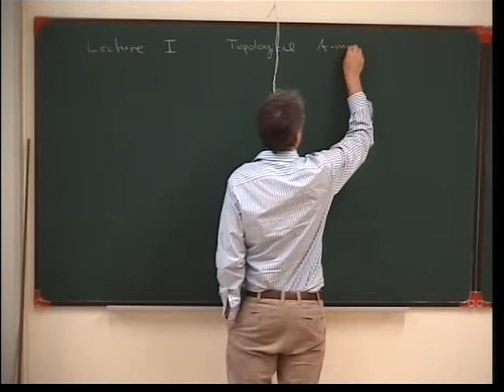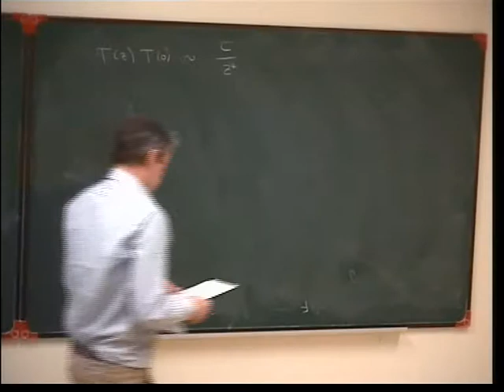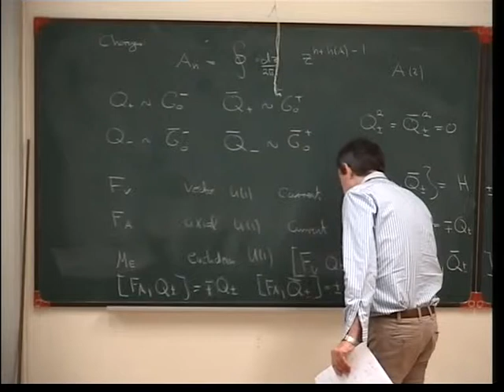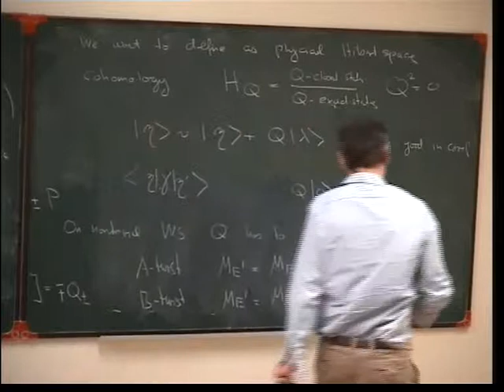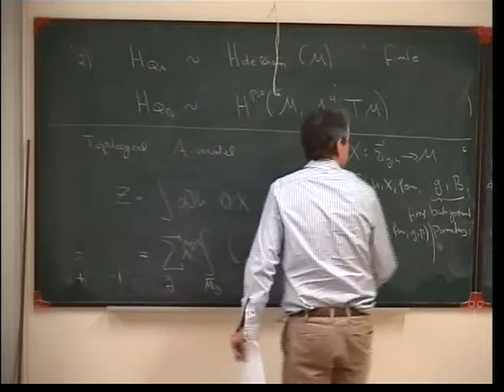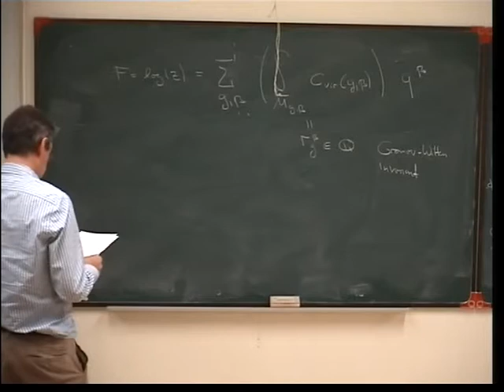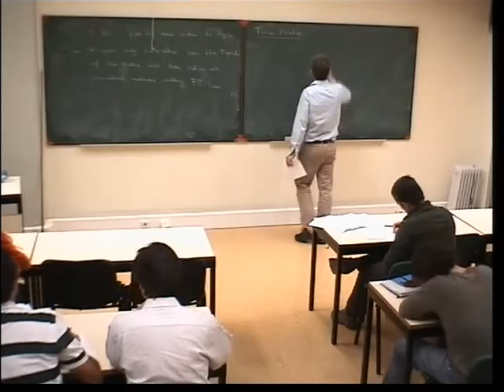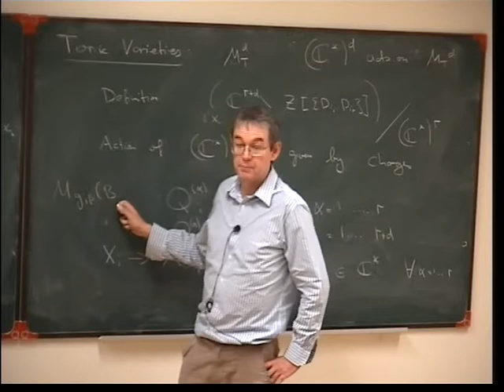Large N Methods in Topological String Theory 1